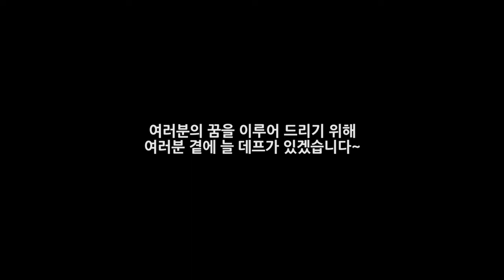[데프컴퍼니] 2013.1.10 YG entertainment (와이지 엔터테인먼트 오디션) audition with DEF COMPANY(HD)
YG entertainment audition with DEF COMPANY Video!
2013년 1월 10일 데프컴퍼니와 함께한 YG 엔터테인먼트 비공개 오디션

The first korea dance skool, No.1 Def Dance Skool!

DEF DANCE SKOOL Guro studio :
( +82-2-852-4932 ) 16, Digital-ro 32da-gil, Guro-gu, Seoul, Korea

대한민국 최초의 프리미엄 댄스스쿨! NO.1 데프댄스스쿨!

가요안무, 힙합댄스, 얼반댄스, 팝핀, 걸스힙합, 비보잉, 키즈댄스, 보컬, 미디, 랩, 기타, 피아노, 드럼, 작곡, 시창청음

Global Dance&Music training center.